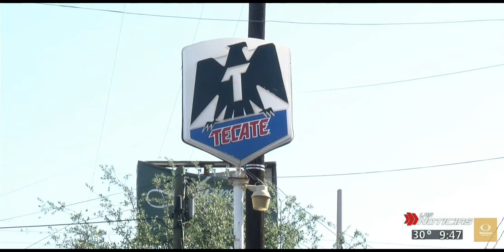Escasea la cerveza en la zona metropolitana de Monterrey